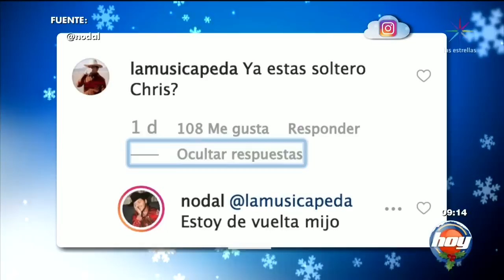Yuridia recibe emotiva despedida de sus fans: 'No estás sola' | La Nube | Hoy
Yuridia cumplió con las últimas fechas de su más reciente gira y recibió el apoyo de sus fans de una manera muy emotiva. Ve aquí el contenido exclusivo del programa